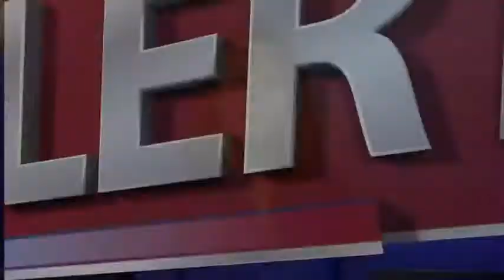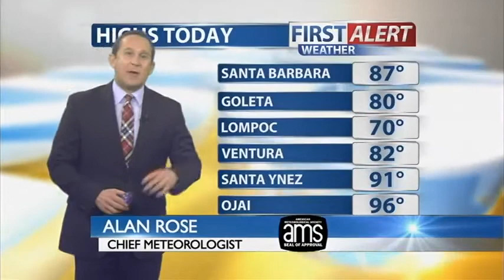Speed and alcohol linked to triple fatal in Santa Barbara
Police say speed and alcohol were linked to the triple fatal accident on the Santa Barbara Mesa last month.